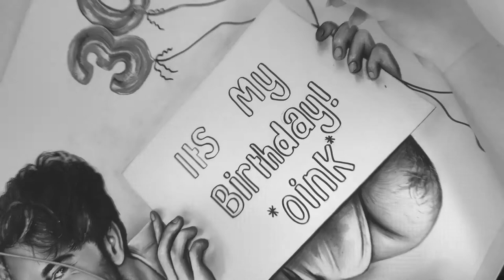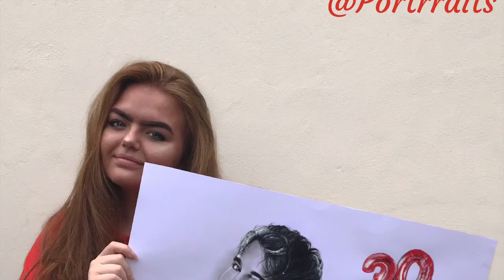SHANE DAWSON BIRTHDAY DRAWING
HI! hope you enjoy this drawing for Shane's Birthday, my favourite drawing of my favourite human :)x